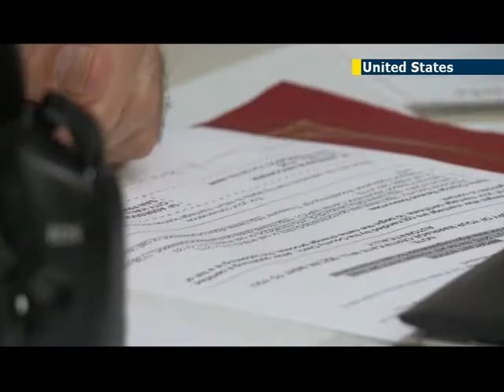Jewish LGBT community joins over a million party people to celebrate San Francisco Pride 2013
A million and a half million people have turned out for San Francisco Pride 2013. It's the 43rd annual Pride Celebration, and this year, the LGBT community has something very special to celebrate.